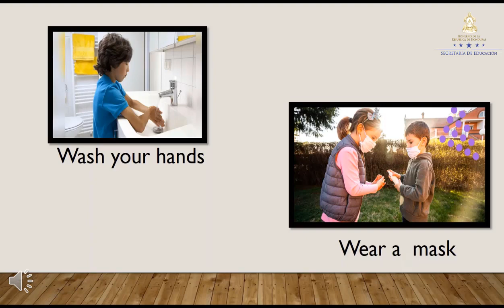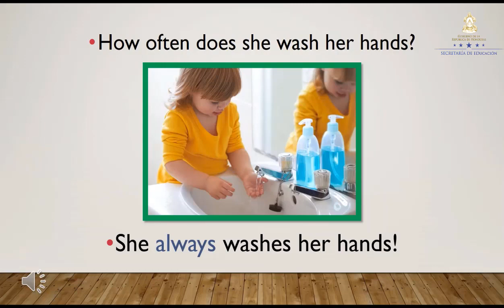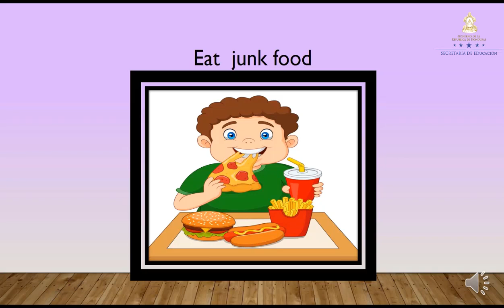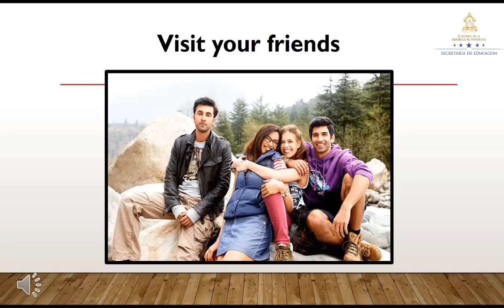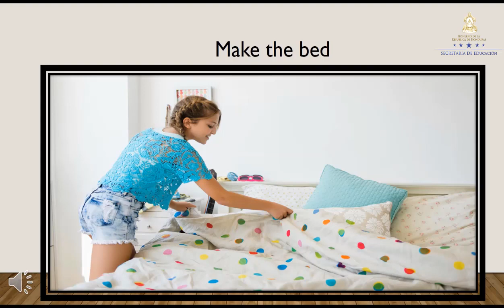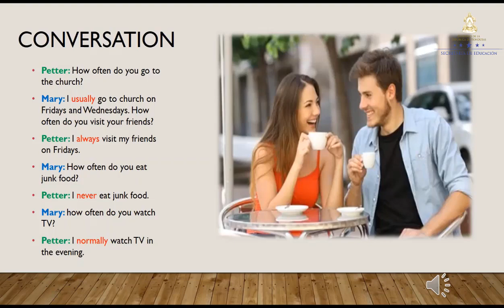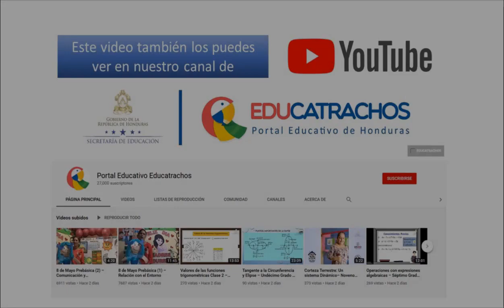Adverbs of frequency – Séptimo Grado - Inglés